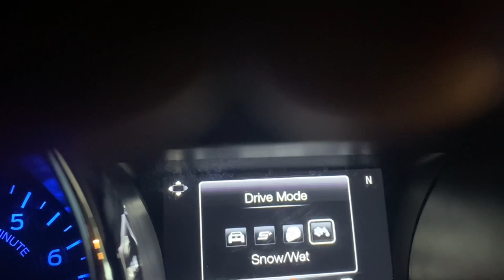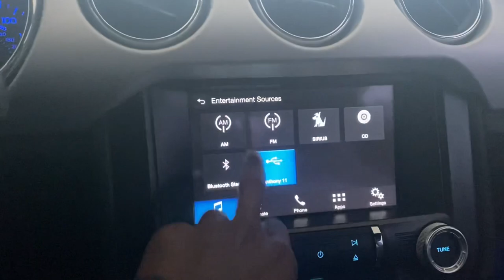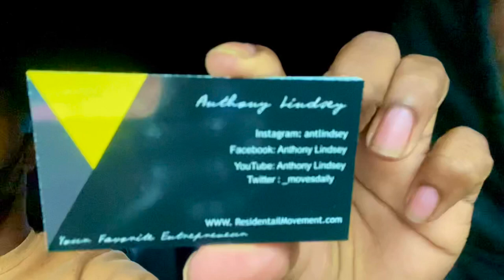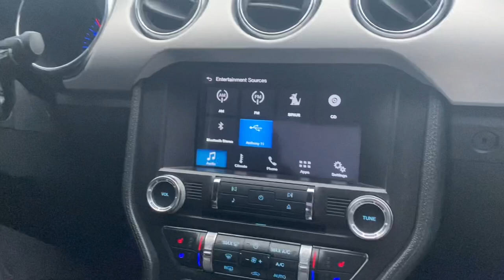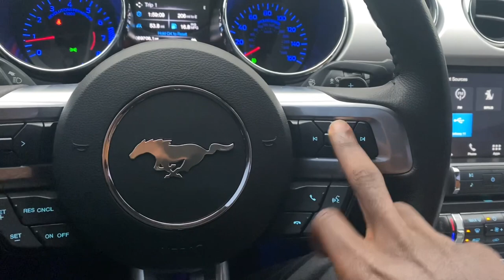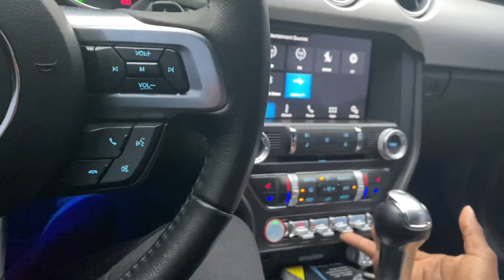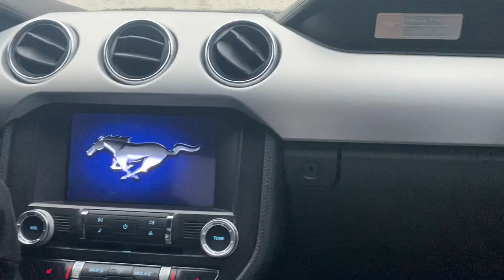Crazy 5.0 Review In The Rain 🌧❄️😱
👉🏽Anthony Lindsey Real Estate👈🏽